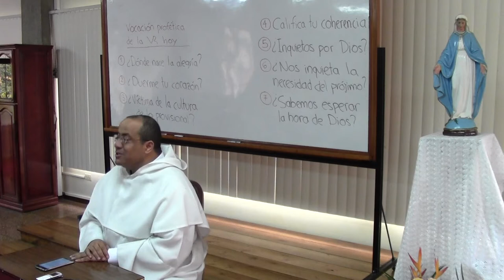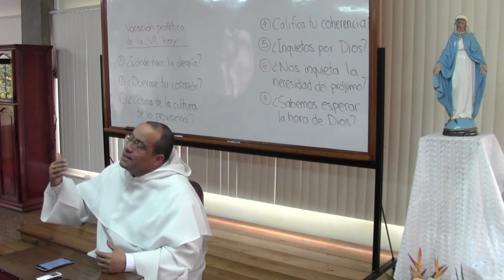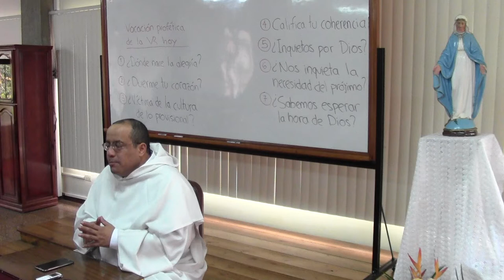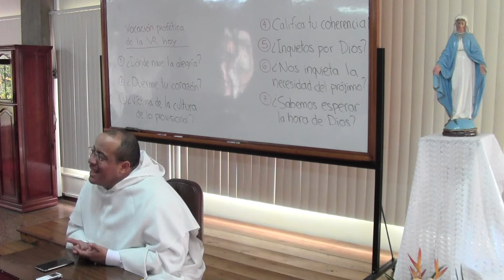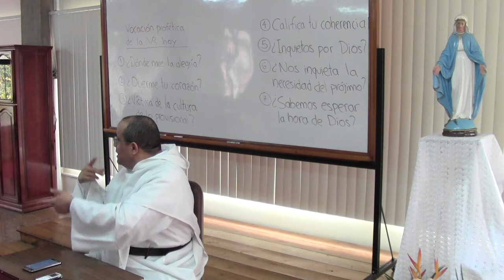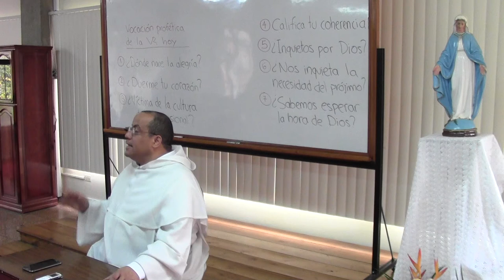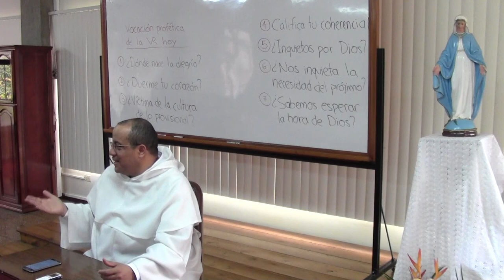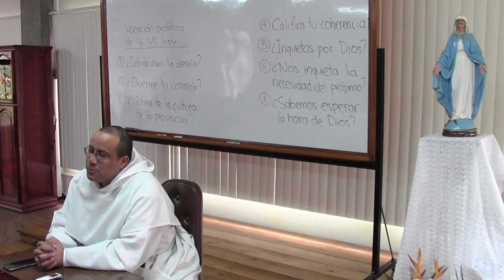Vocación profética, 16 de 16, Conclusión y envío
Tema 16 de 16: Conclusión y envío

* La Carta “¡Alegraos!” de la Congregación para los Institutos de Vida Consagrada y Sociedades de Vida Apostólica es un valioso documento preparatorio para el Año de la Vida Consagrada, a celebrarse en el 2015, por deseo del Papa Francisco. Inspirándose en palabras que el Papa ha dirigido a religiosos y religiosas en distintos momentos, retomamos algunas preguntas de esta Carta:

— Quería deciros una palabra, y la palabra era alegría. Siempre, donde están los consagrados, los seminaristas, las religiosas y los religiosos, los jóvenes, hay alegría, siempre hay alegría. Es la alegría de la lozanía, es la alegría de seguir a Cristo; la alegría que nos da el Espíritu Santo, no la alegría del mundo. ¡Hay alegría! Pero, ¿dónde nace la alegría?

— Mira en lo profundo de tu corazón, mira en lo íntimo de ti mismo, y pregúntate: ¿tienes un corazón que desea algo grande o un corazón adormecido por las cosas? ¿Tu corazón ha conservado la inquietud de la búsqueda o lo has dejado sofocar por las cosas, que acaban por atrofiarlo? Dios te espera, te busca: ¿qué respondes? ¿Te has dado cuenta de esta situación de tu alma? ¿O duermes? ¿Crees que Dios te espera o para ti esta verdad son solamente “palabras”?

— Somos víctimas de esta cultura de lo provisional. Querría que pensarais en esto: ¿cómo puedo liberarme de esta cultura de lo provisional?

— Esta es una responsabilidad, ante todo, de los adultos, de los formadores. Es vuestra, formadores, que estáis aquí: dar un ejemplo de coherencia a los más jóvenes. ¿Queremos jóvenes coherentes? ¡Seamos nosotros coherentes! De lo contrario, el Señor nos dirá lo que decía de los fariseos al pueblo de Dios: “Haced lo que digan, pero no lo que hacen”. Coherencia y autenticidad.

— Podemos preguntarnos: ¿estoy inquieto por Dios, por anunciarlo, para darlo a conocer? ¿O me dejo fascinar por esa mundanidad espiritual que empuja a hacer todo por amor a uno mismo? Nosotros, consagrados, pensamos en los intereses personales, en el funcionalismo de las obras, en el carrerismo. ¡Bah! Tantas cosas podemos pensar… Por así decirlo ¿me he “acomodado” en mi vida cristiana, en mi vida sacerdotal, en mi vida religiosa, también en mi vida de comunidad, o conservo la fuerza de la inquietud por Dios, por su Palabra, que me lleva a “salir fuera”, hacia los demás?

— A los pies de la cruz, es mujer del dolor y, al mismo tiempo, de la espera vigilante de un misterio, más grande que el dolor, que está por realizarse. Todo parece verdaderamente acabado; toda esperanza podría decirse apagada. También ella, en ese momento, recordando las promesas de la anunciación habría podido decir: no se cumplieron, he sido engañada. Pero no lo dijo. Sin embargo ella, bienaventurada porque ha creído, por su fe ve nacer el futuro nuevo y espera con esperanza el mañana de Dios. A veces pienso: ¿sabemos esperar el mañana de Dios? ¿O queremos el hoy? El mañana de Dios para ella es el alba de la mañana de Pascua, de ese primer día de la semana. Nos hará bien pensar, en la contemplación, en el abrazo del hijo con la madre. La única lámpara encendida en el sepulcro de Jesús es la esperanza de la madre, que en ese momento es la esperanza de toda la humanidad. Me pregunto a mí y a vosotros: en los monasterios, ¿está aún encendida esta lámpara? En los monasterios, ¿se espera el mañana de Dios?